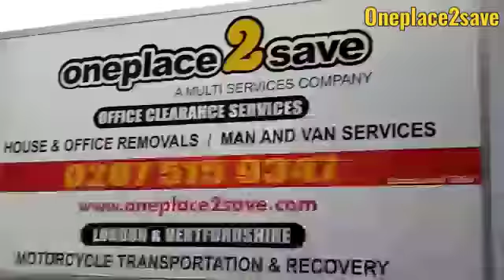Luton Van Fitted With Rails For Film Costume Transportation.